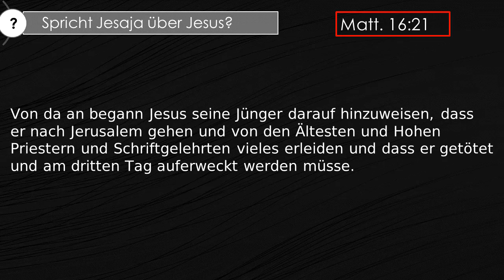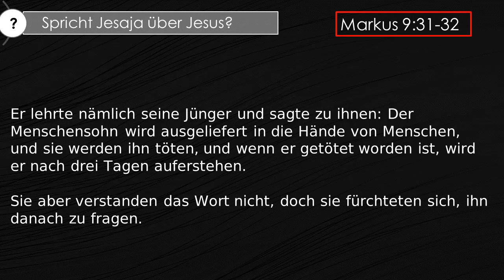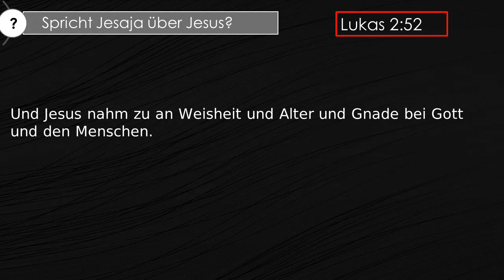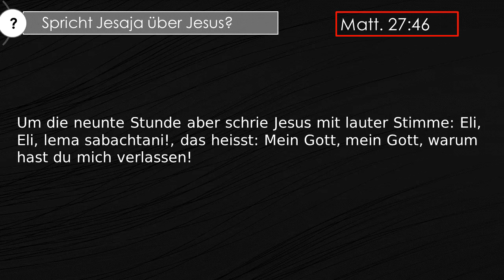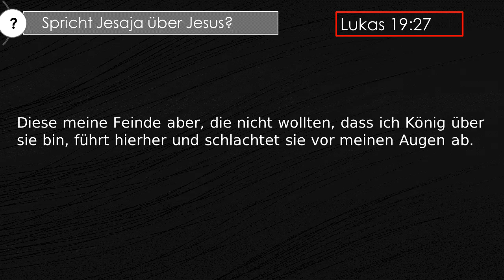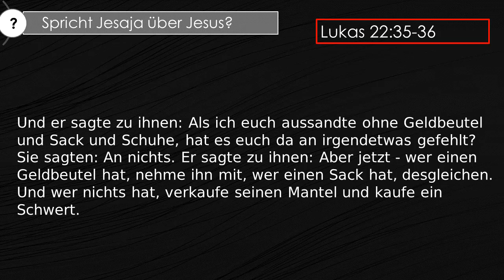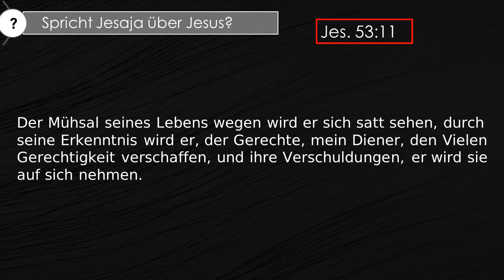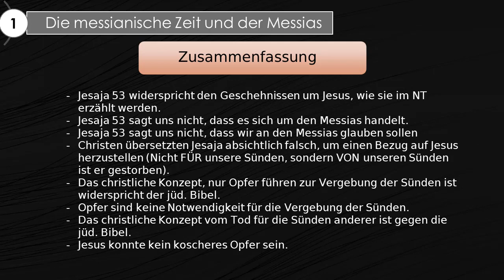Jesaja 53 und Jesus? Nein. Verse aus dem NT (Nature23, Juden für Jesus, R. Liebi, Okunola)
Schauen wir uns wie Jesaja 53 und das NT zusammenpassen.